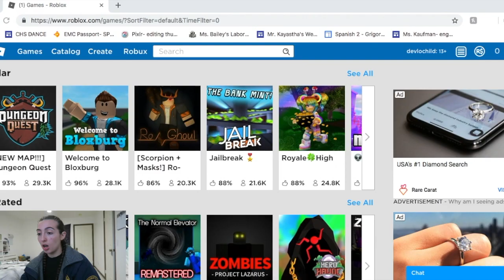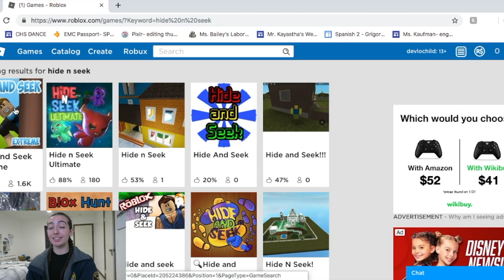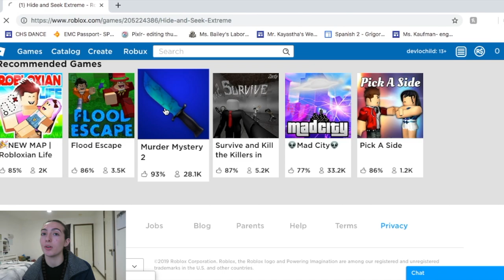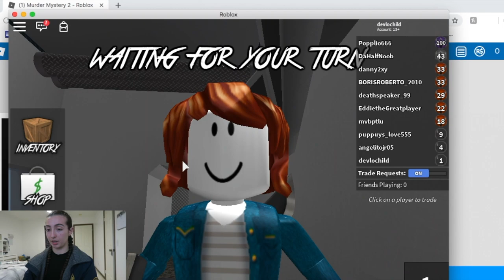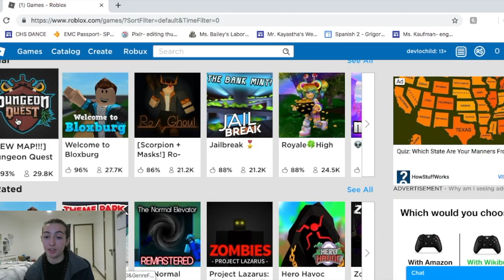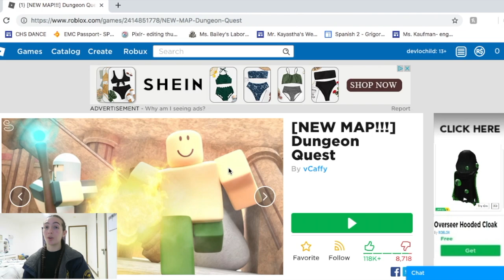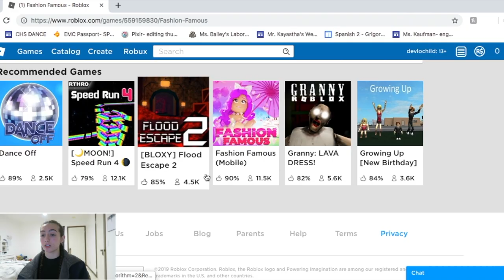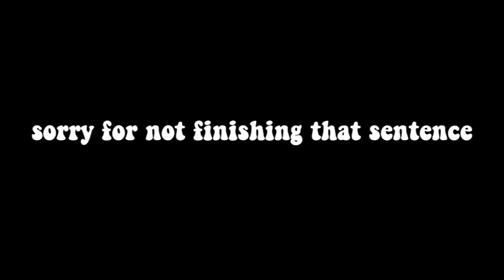playing roblox **LIKE A PRO**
i dare you to count how many times i said f**k :)
Hey guys I really hope you liked the video!
          ~Talya Zaken

Snapchat // @tcaddancer    (don't judge I was young)
Dote // @talyazaken

  FAQ'S:
     What camera do I use?
Canon G7x